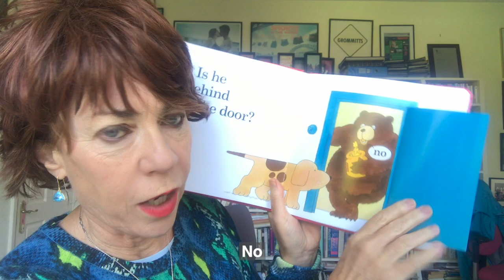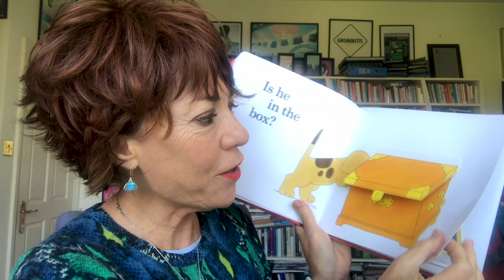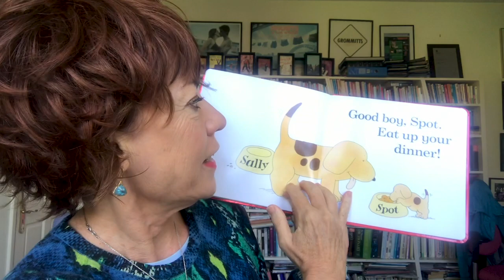Where's Spot? by Eric Hill | Read aloud by Kathy Lette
Australian author of HRT: HUSBAND REPLACEMENT THERAPY, Kathy Lette, reads a beloved lift-the-flap classic, WHERE'S SPOT?

In 2020, Puffin is celebrating the 40th anniversary of Spot! Find this book and a range of other Spot adventures at your local bookstore.

Recorded in April 2020 for Better Reading Kids, owned by Penguin Random House Australia.